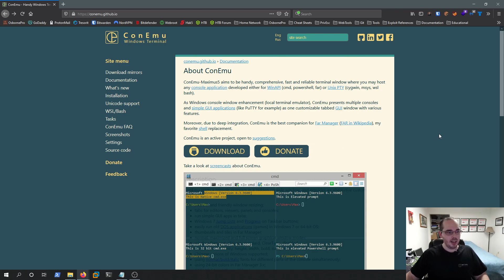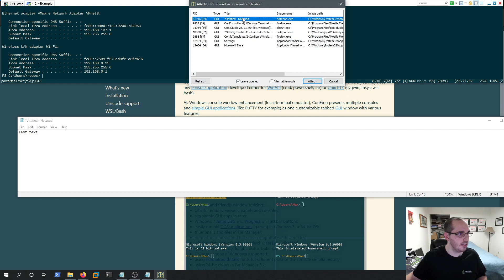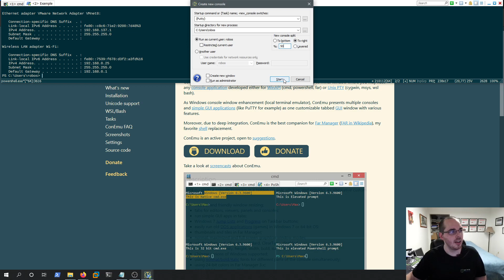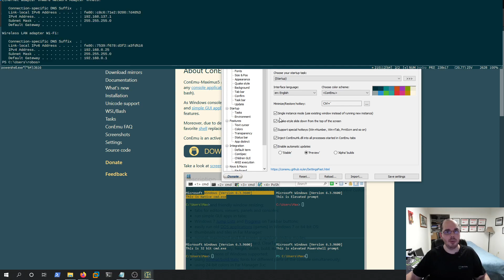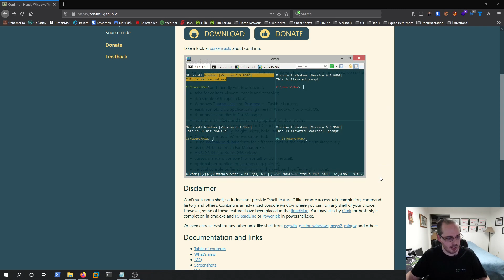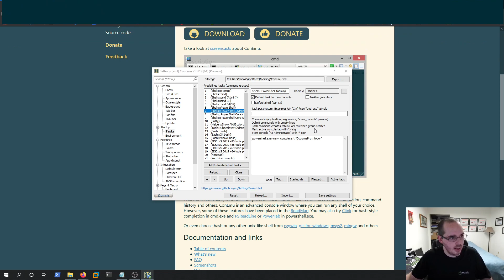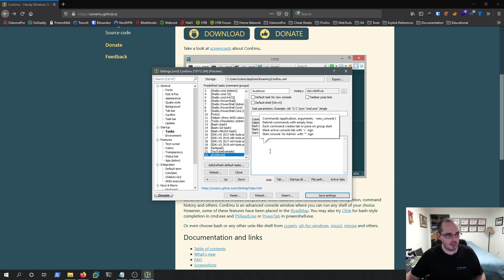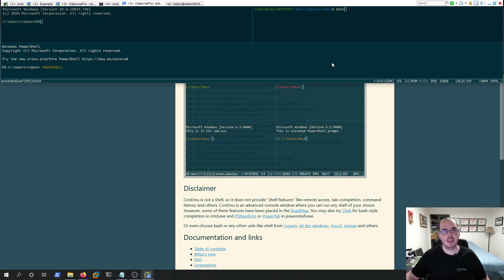Getting Started ConEmu [Windows 10]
I (tobor), cover the basics of using ConEmu. I demonstrate split panes, new tabs or windows, loading applications, and creating Tasks or profiles as well as some of the switches associated with -cur_console and -new_console.

0:00 Intro Summary
0:28 Guake Style Dropdown
0:34 Possible Tasks or Profiles to load
1:25 Opening New Tabs / Windows
2:00 Rename Tab / Window
2:24 Move Between Tabs / Windows
3:02 Split Panes Vertically or Horizontally
3:40 Move between panes
4:03 Exit panes
4:33 Load open application into ConEmu
5:33 Open Putty in a new profile and select custom options
7:00 Resizing Panes
7:20 Settings
7:38 Startup Tasks / Profiles
7:57 Quake Style Dropdown Option
8:24 Dropdown Shortcut Key
8:43 Quake Style Autohide Option
9:18 Intuitive Settings Available
9:34 XML Configuration File
9:47 Working with Custom Tasks / Profiles
9:53 Placing Profiles in different dropdown groups
10:29 Default Task for (Win+W) while changing window title and (Win+X)
11:19 Change icon image
11:40 Create Autoruns Task / Profile and autofind Tasks / Profiles
13:13 Task / Profile Example opening a profile with multiple panes in one
14:22 Thanks for watching leave a comment to let me know what you think

View my Verified Certifications!

Give Respect on HackTheBox!

View PS Gallery Modules!

The B.T.P.S. Security Package